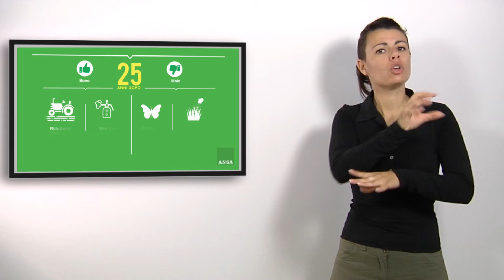No al taglio dei fondi UE per l'agricoltura (LIS - 11 luglio 2018)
Ruggero Invernizzi, Presidente della Commissione Agricoltura: "Voto unanime in Commissione per la proposta di risoluzione. Questo è molto positivo. Continuiamo supportare gli agricoltori di fronte al possibile taglio di fondi"